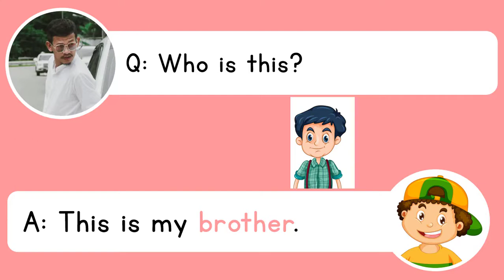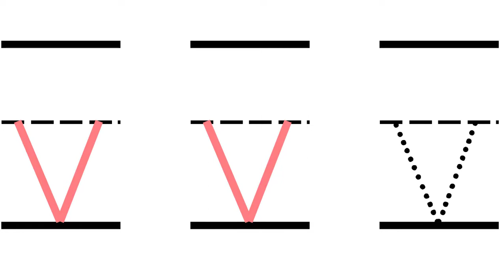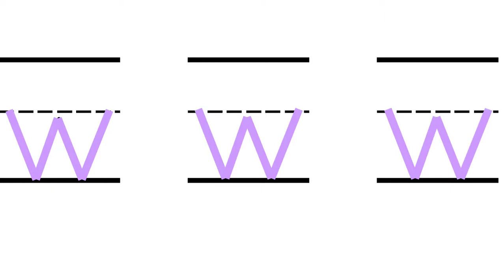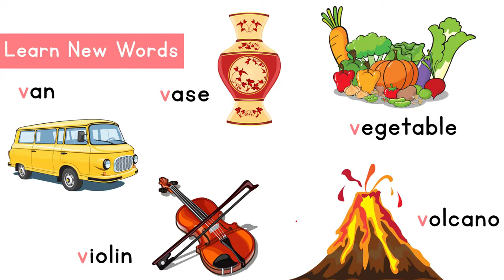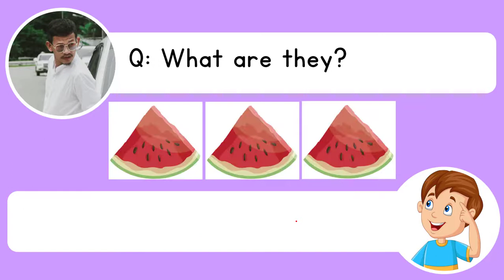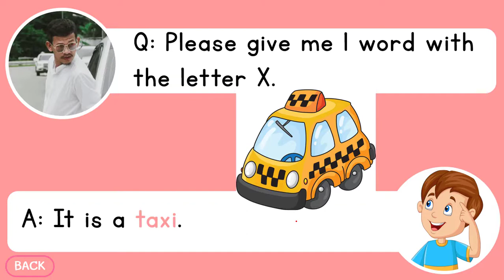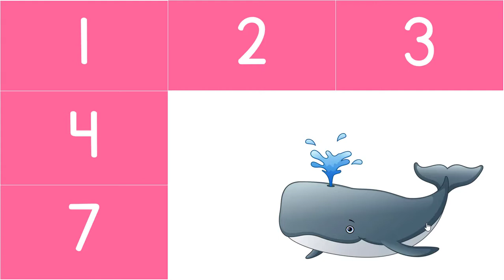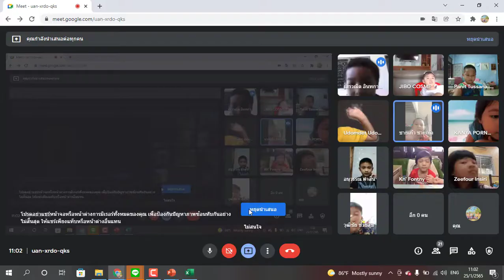K.2 Revision Letter Vv, Ww, and Xx // Online class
Class: Kindergarten 2
Topic:  Revision Letter Vv, Ww, and Xx
Date: 25 January 2022